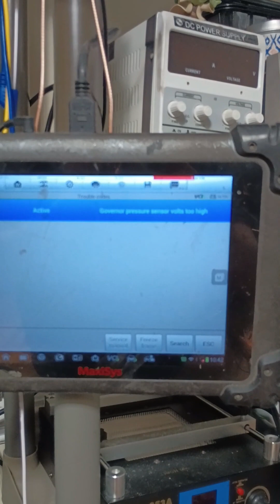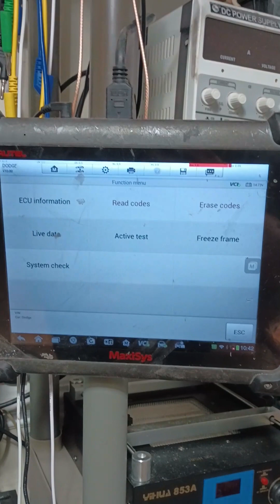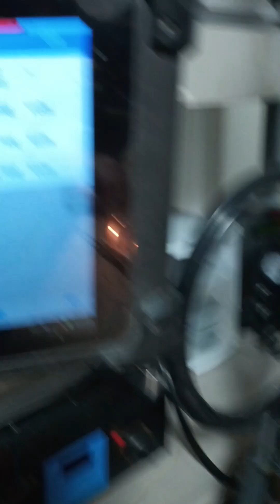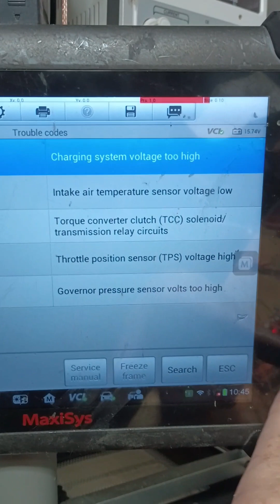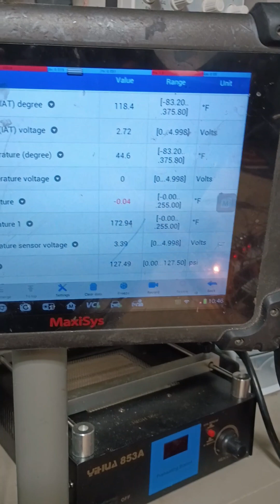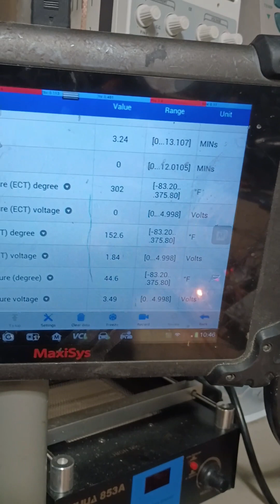ECU bench testing 96 RAM 5.9L genfield control (alternator) charging circuit with simple simulations